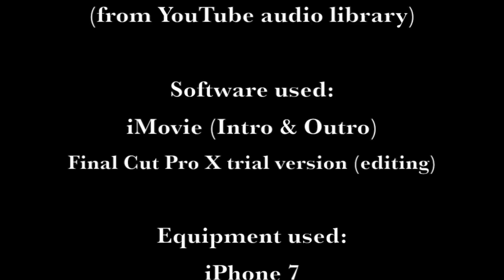GREAT TV Shows and Movies to Improve Languages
12 great TV shows and movies to watch to improve your languages skills.

Because learning whilst having fun is so much better and easier when watching videos, here are 12 TV shows and movies to watch to improve your language skills in either English, Spanish or French.

By following the above link you will receive a 10$ credit (FYI one trial lesson is about 5$)

••• To Support HorrorTube •••

Due to changes in the YoutTube monetising terms, many creators are at risk of losing the possibility to earn money via their videos.

If you've got a screen to spare, click on this link, watch the videos or leave them to play on their own whilst you do something else (like sleeping)

Cheers xx.

Equipment used:
iPhone 7
Lampe